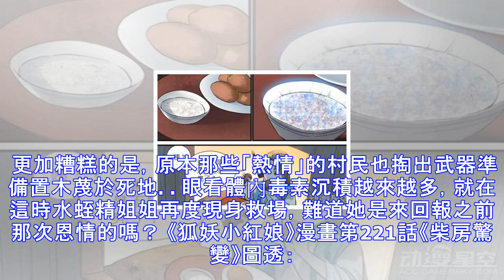《狐妖小紅娘》漫畫第221話 少年嚴重負傷水蛭精姐姐救場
[閩南網] 《狐妖小紅娘》漫畫第221話已更新。單純呆萌的少年木蔑成為白玉村村民們的憎恨對象，某天深夜，他居然被窮凶極惡的村民們襲擊，生命垂危。 儘管發現自己的粥碗裡發出詭異的亮光，但心思單純的木蔑依然將其一飲而盡。正當準備入睡的時候，一隻窮凶極惡的妖怪突然對木蔑發動猛攻，他的身體瞬間嚴重負傷。 更加糟糕的是，原本那些「熱情」的村民也掏出武器準備置木蔑於死地。眼看體內毒素沉積越來越多，就在這時水蛭精姐姐再度現身救場，難道她是來回報之前那次恩情的嗎？ 《狐妖小紅娘》漫畫第221話《柴房驚變》圖透：